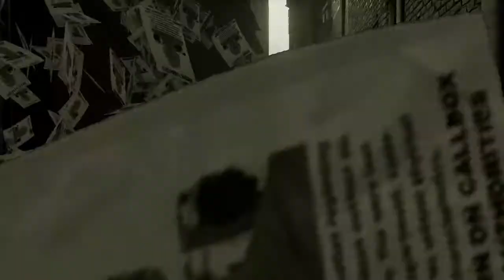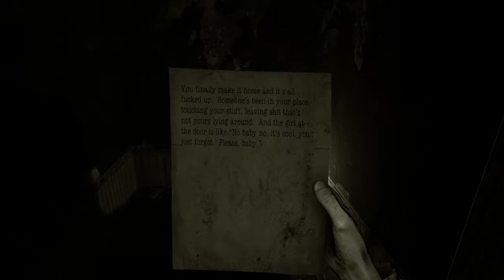Flamefist360 Plays Here They Lie Part 1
Here They Lie: Well I be damned, I did a little searching and apparently the man in the yellow hat has a name! Which is Ted Shackleford, I never knew this.